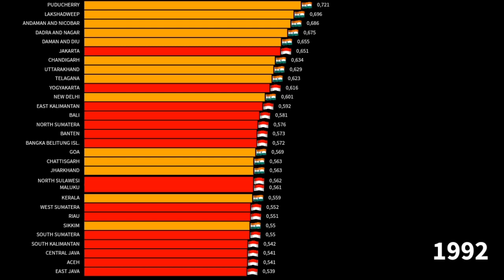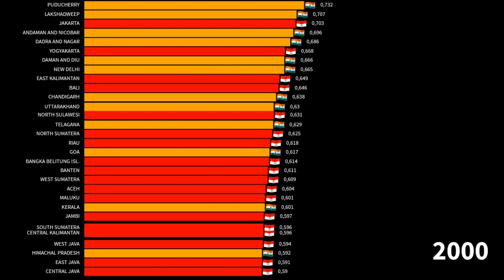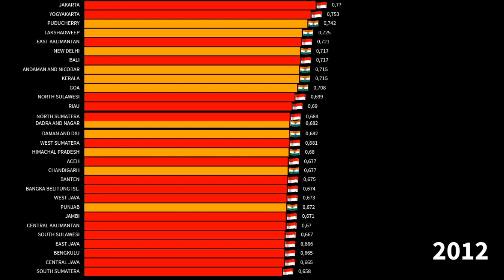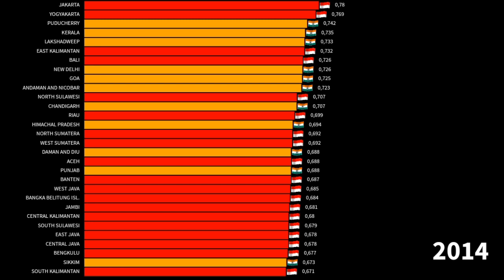HDI subdivision in India & Indonesia | 1990-2021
Hi👋